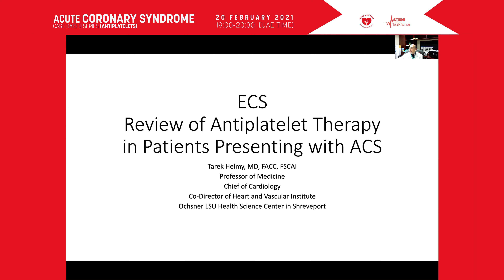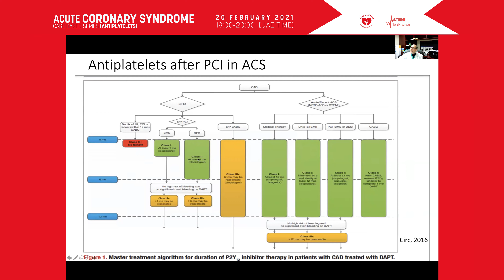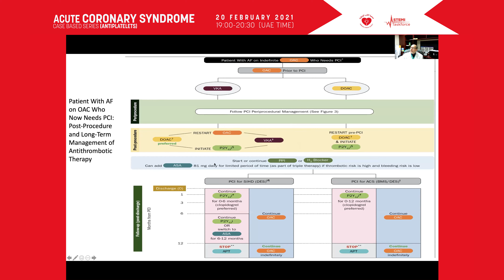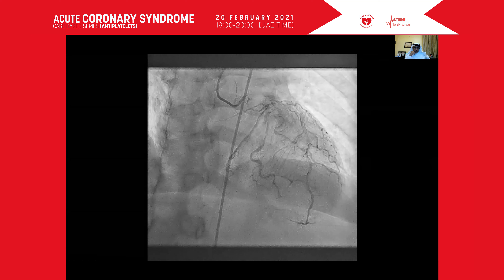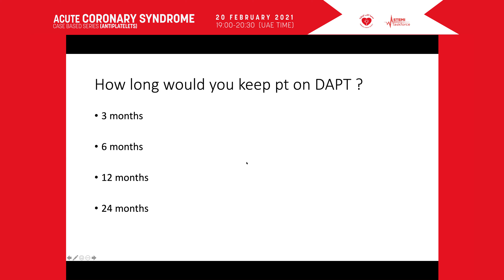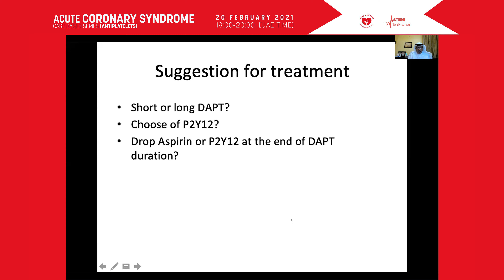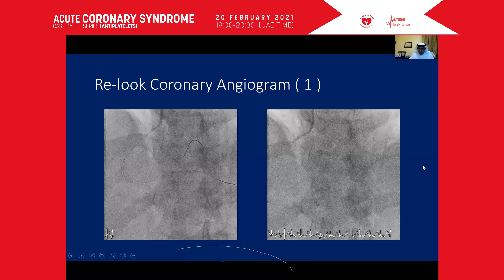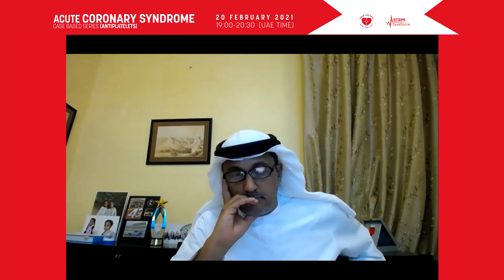Acute Coronary Syndrome 20 Feb 2021